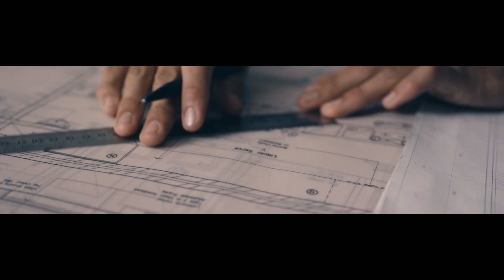Duo Brand Film